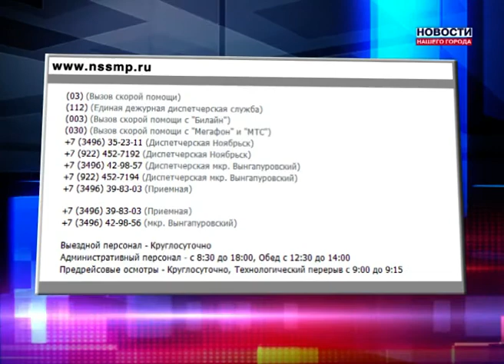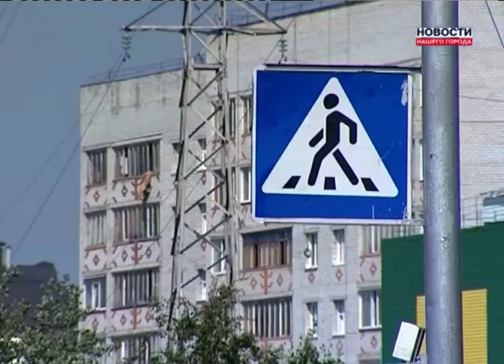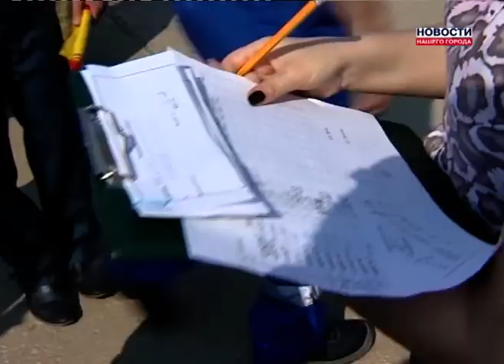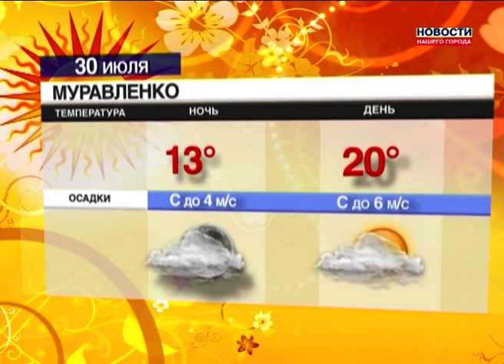29.07.2013 Новости Нашего Города